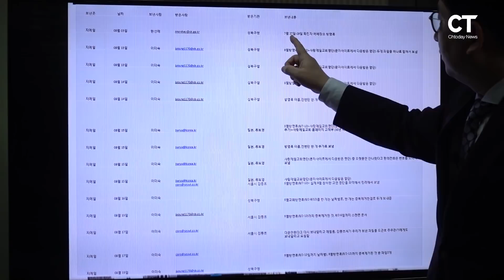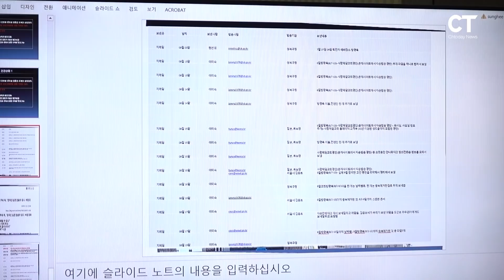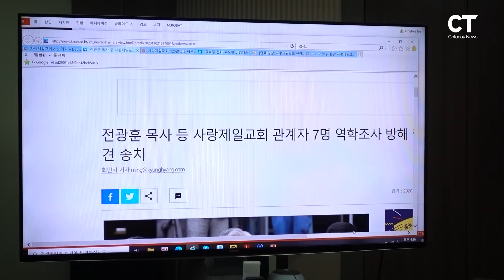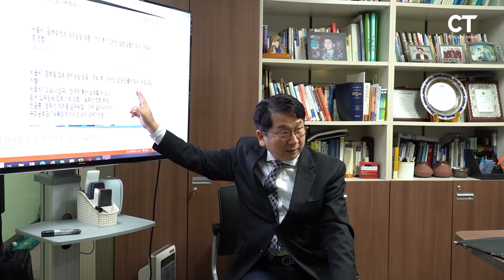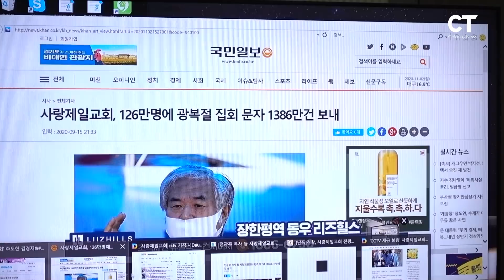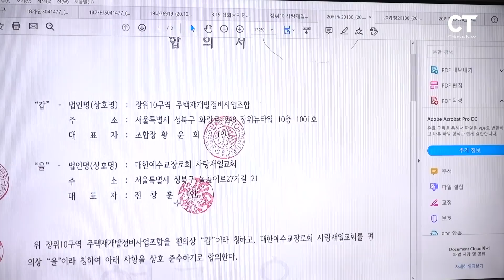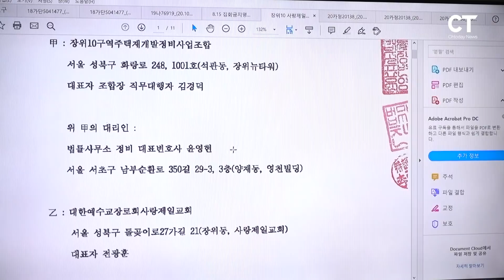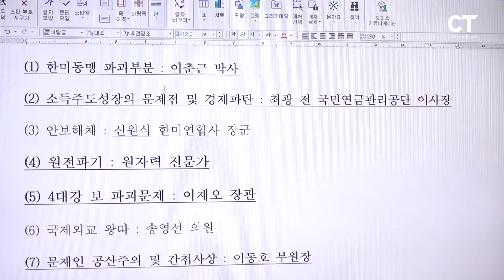전광훈 목사(사랑제일교회) 변호인 이성희 변호사 인터뷰 [전체 녹화본]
오늘(11월 2일) 진행했던 이성희 변호사님과의 인터뷰입니다. 인터뷰 도중 원인 불명의 버퍼링이 발생했던 관계로, 전체 편집본을 다시 게재합니다. 불편을 겪으셨던 분들께 다시 한 번 양해 부탁드리며, 놓친 부분을 다시 듣기 원하시는 분들은 이 영상을 시청해 주시기 바랍니다. 인터뷰 주요 내용을 요약한 편집본 영상들도 차차 게재할 계획입니다. 감사합니다.